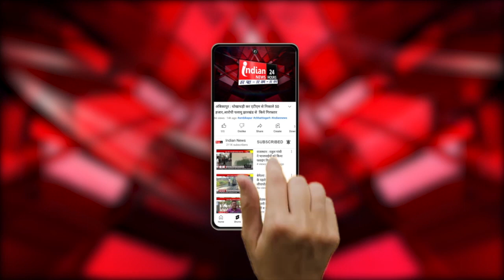Khandwa : जिला अस्पताल के Dialysis Unit में लगी आग, मची अफरा-तफरी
Indian News : खंडवा जिला अस्पताल के डायलिसिस यूनिट में एका एक आग लग गई जिससे अस्पताल परिसर में अफरा तफरी का माहौल निर्मित हो गया और मरीजों को तत्काल सुरक्षित स्थान पर पहुंचाया गया फिलहाल आग लगने का कारण स्पष्ट नहीं हो पाया है दमकल विभाग के समय पर आग पर काबू पा लेने से एक गंभीर हादसा जरूर टल गया।

Our Links